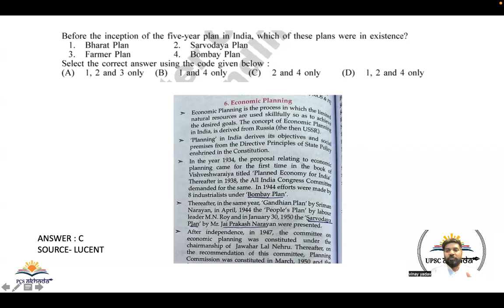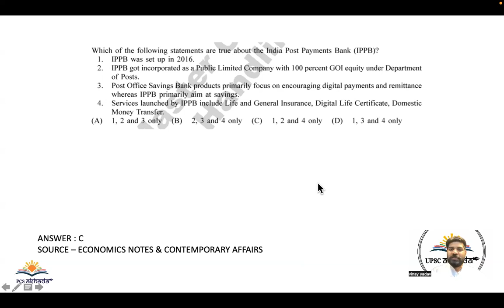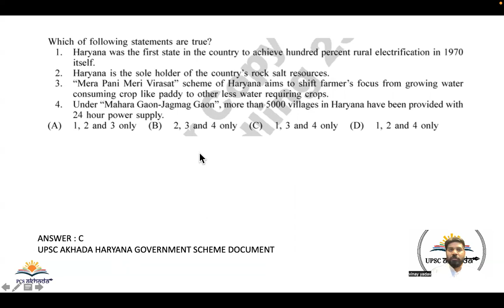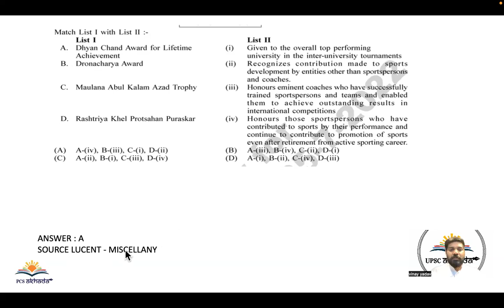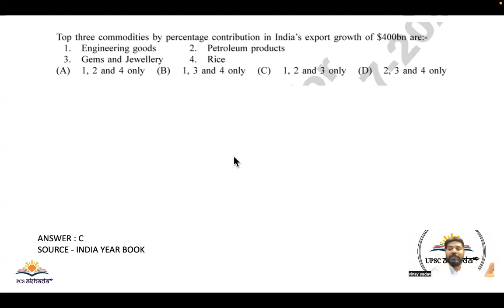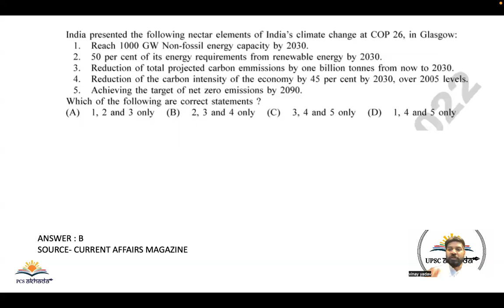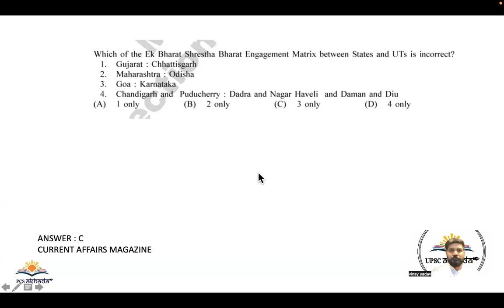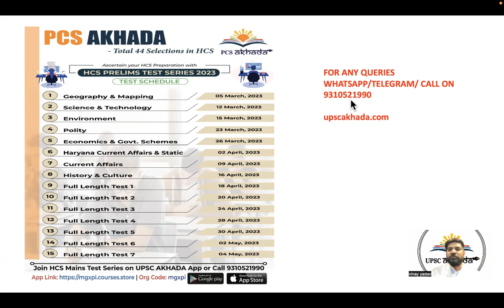HCS Prelims 2022 | Economics, Current affairs & Haryana Specific question analysis by Vinay Sir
org Code-mgxpi
To Join HCS Test Series Click on the above link

Today we will discuss Haryana Specific, Current affairs & economics questions asked in HCS Prelims 2022 exam.
Some of the plans like the Sarvodaya plans, Bombay plans & awards were directly asked from Lucent's book. Some Haryana Current Affairs questions like scheme, wildlife sanctuary, etc were covered in UPSC Akhada Magzine, you can also cover it from Haryana G.k Book.

Don't forget to use elimination techniques where it's required.